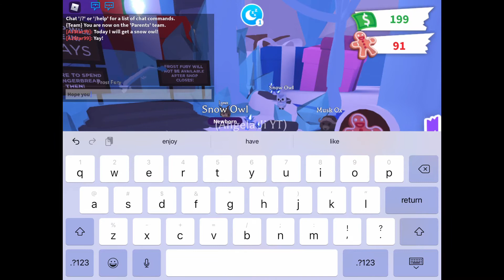Getting my snow owl!